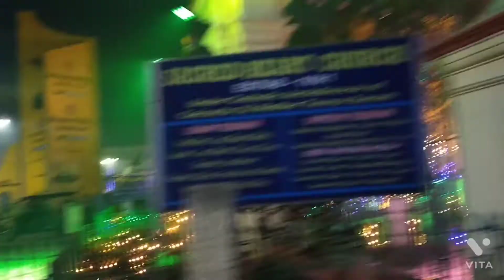New year🎈💝 everyone ❤️ পুটুর জন্মদিনে চন্দননগর ভ্রমন পুটু তার নিজের মেজাজে